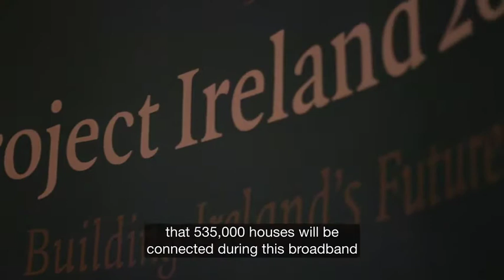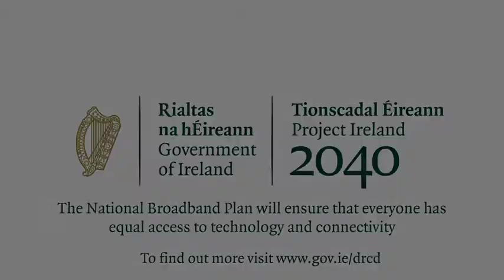National Broadband Plan (NBP) gets underway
Minister Sean Canney recently hosted a meeting with Local Authorities and National Broadband Ireland (NBI) to discuss plans for the roll-out of high speed broadband across rural Ireland.